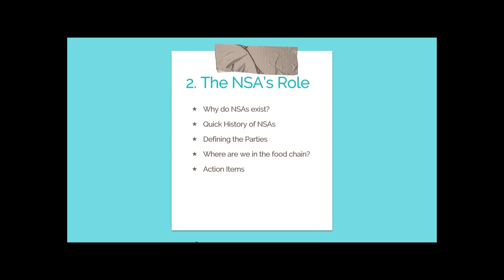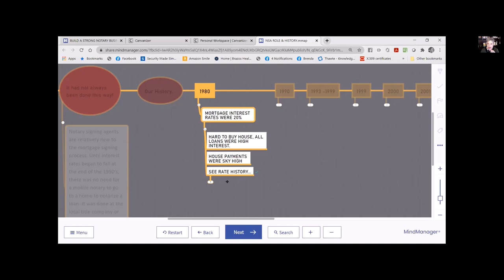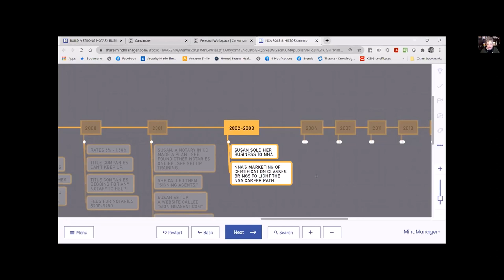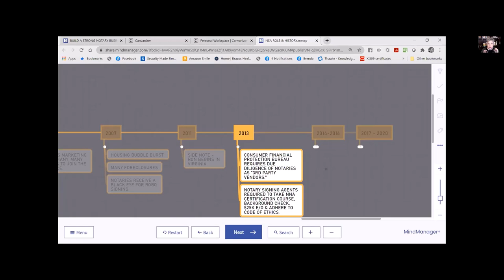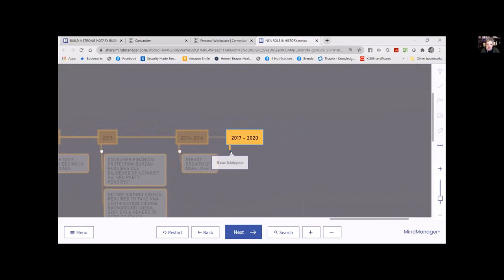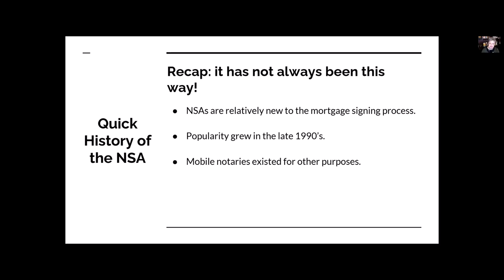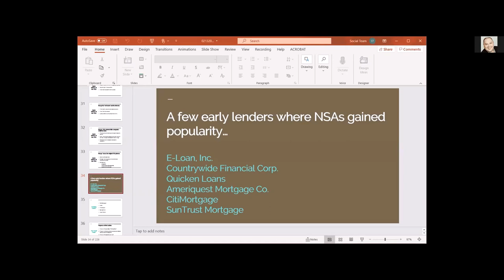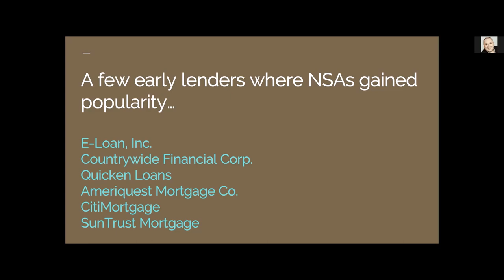No. 3 - NOTARY SIGNING AGENT - A SHORT HISTORY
NOTARY SIGNING AGENT FUNDAMENTALS COURSE
Welcome to Video 3* of our course! (*Many more to follow!)  Information about the handouts and companion notebook below!

Videos are being added as quickly as we can get them uploaded.

To understand why signing agents exist, you need a bit of background. By  viewing this video, you will learn what causes the market to fluctuate and why some years more signing agents are needed and why during others, interest rates slow mortgage transactions.
Ready to learn what you need to know to become a notary signing agent?
Brenda Stone and Jake Burkhalter are dedicated to seeing you succeed.  For us, courses haven't been our primary source of income. We were/are working (busy!) notaries with many satisfied clients--especially Jake who owns a nationwide signing service.

While neither of us are able to answer notary questions upon demand, keep an eye on this channel. Fresh content and good things are coming in the form of videos, podcast episodes, and live sessions.

We really do want to help the many notaries who have not learned all they need to through expensive courses, empty promises, and ineffective mentoring. We will be providing our entire NSA FUNDAMENTALS course free.

Here is what you need to do to help us get this channel online as quickly as possible and to help us. We will be able to stay in touch here at Notary TV Podcast.

Brenda Stone and Jake Burkhalter have more than 40 years of experience as notary signing agents between them. (Their years as notaries public total to 50+ years.)

NSA FUNDAMENTALS COMPANION NOTEBOOK - $15
PLUS,
LOAN DOCUMENT PACKAGE WITH SCRIPT
LIST OF SITES TO LIST YOUR BUSINESS

*In the companion notebook you will also find 80 pages of notes, including a list of these types of transactions and what's involved in them so you can quote fees accordingly:
Purchase
Refi
Home Equity
Tax Loans
Seller Package
Reverse Mortgage
Piggyback

*Our fee calculator - Some folks want to have a copy of the fee calculator and all the information on the slides.  We have bundled all of that into an 80+ page book.

*Annotated loan documents seen in the video.
The loan document presentation script is also included.